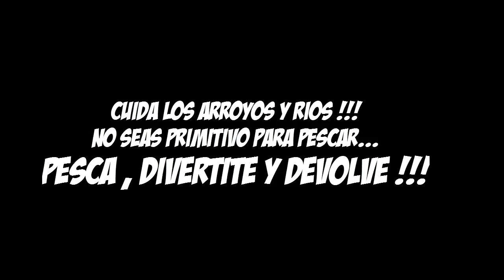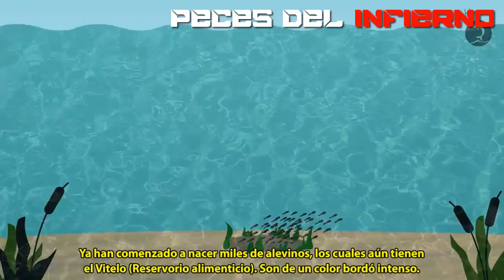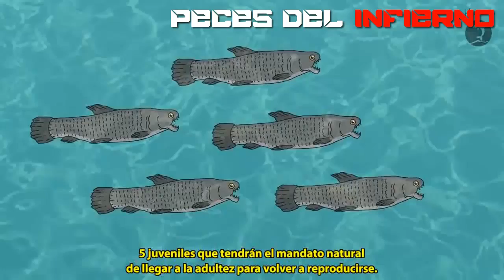FISH FUN AND RETURNED | PESCANDO CON TOTO TARUCHAS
PESCA DEVOLUCION Hola a todos !!! Hoy les comparto una pesca realizada con mi amigo Mauro (TOTO), pero antes de comenzar el video les dejamos una breve concientización de porque NO tenemos que matar a las tarariras en cauces pequeños o arroyos. No tenemos que ser primitivos para pescar ( pescar para comer ) si no que también tenemos cuidar para que siga habiendo vida en esos riachos y arroyos.